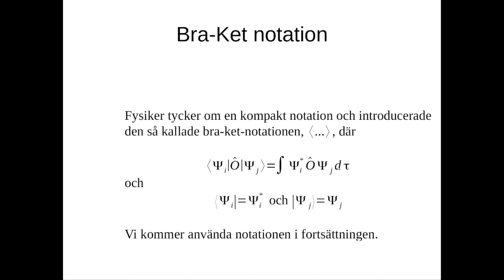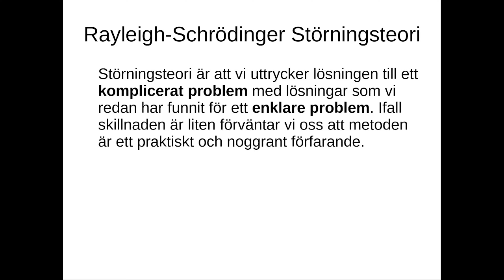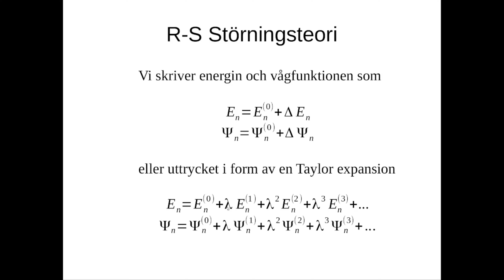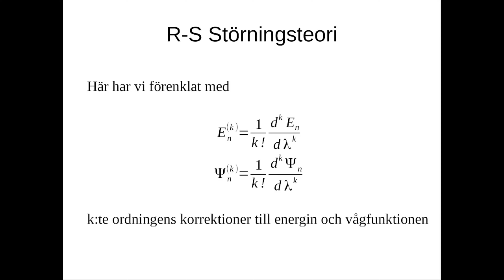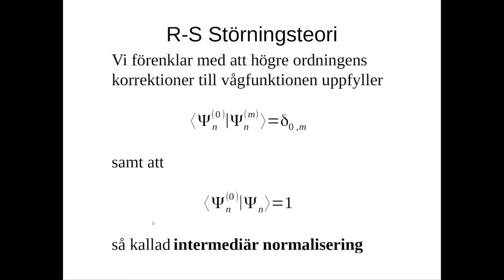Vågfunktioner - Approximatione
Bra-Ket notation. Introduktion till Rayleigh-Schrödinger störningsteori.